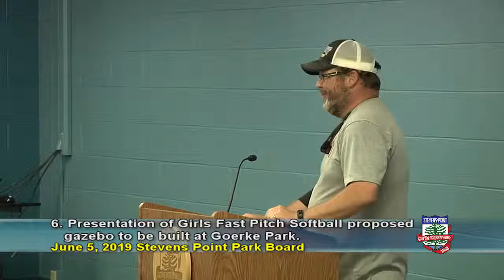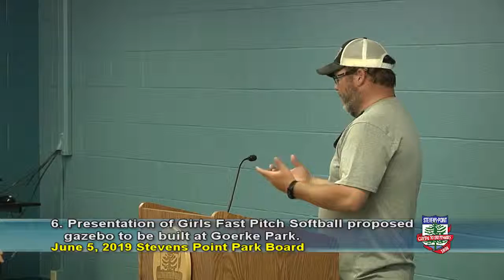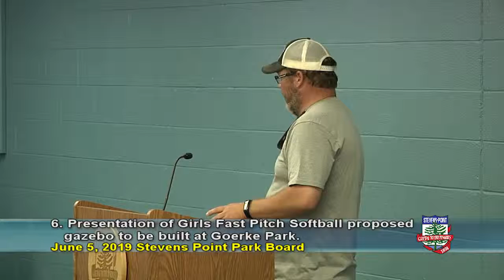Park Board June 6, 2019